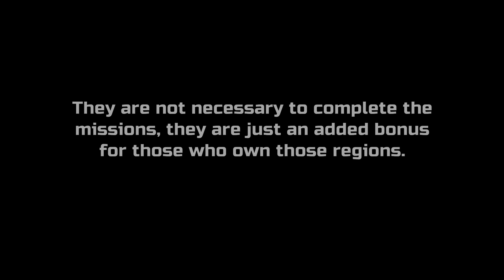Smowmuder mod map for SnowRunner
This is my first map for this game and most likely my last one.  It's available on Mod.io  right now along with a more complete description.  Enjoy the clip :)